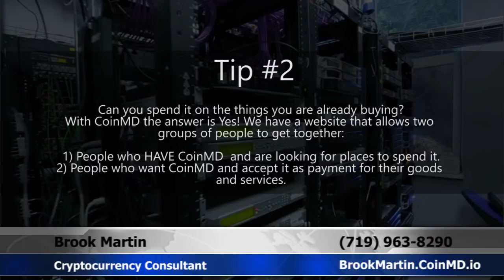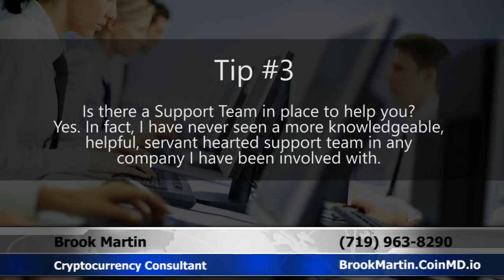Best Cryptocurrency Expert Colorado | Cryptocurrency Expert Colorado Brook Martin CoinMD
Brook has a passion for listening to his clients' needs and helping them get professional cryptocurrency advice
His knowledge and real-world experience are the reasons he is such an effective cryptocurrency consultant at CoinMD
To learn more about Brook Martin and how he can help appraise your jewelry, give him a call at or visit his

Brook is happy to help because he achieves his goals one client at a time.

Brook Martin
CoinMD
Colorado